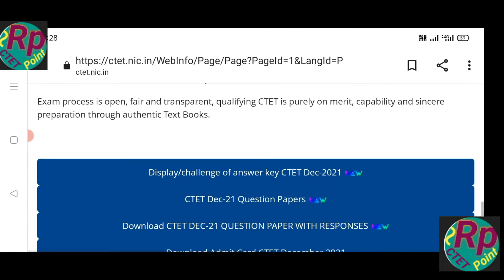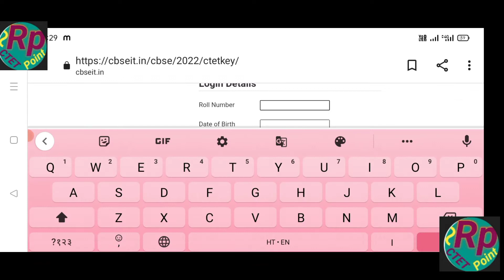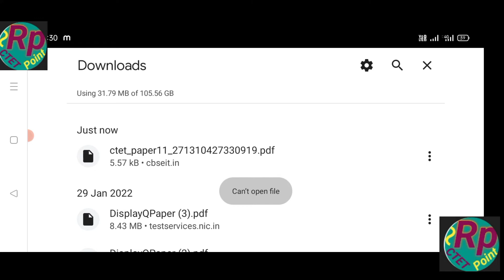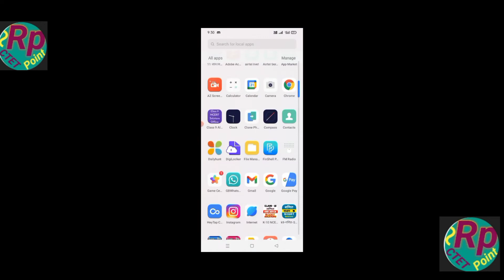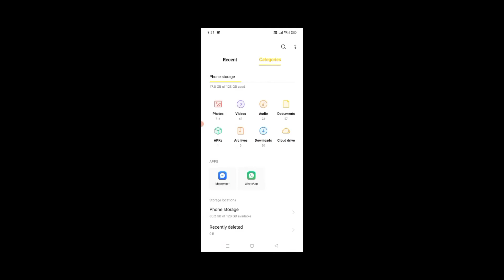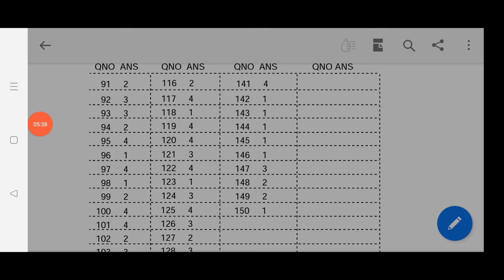How to check CTET answer key !ctet answer key 22!ctet notification